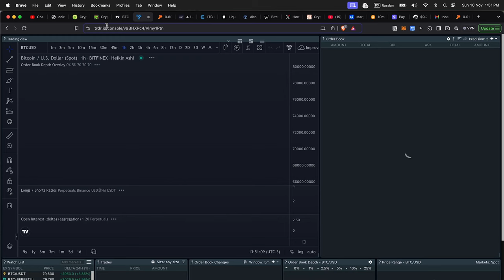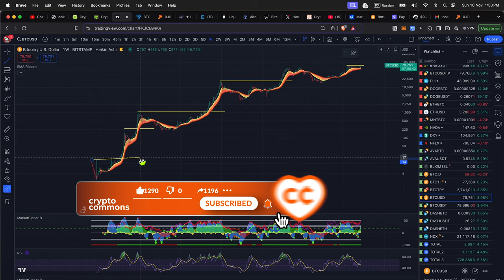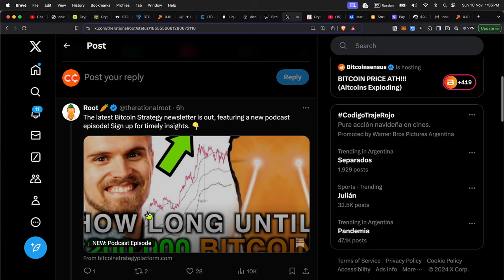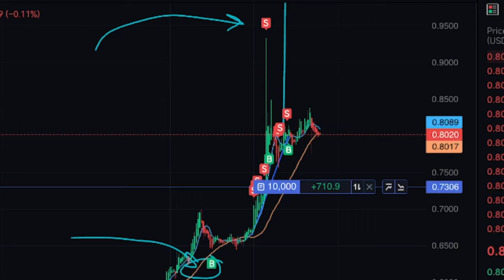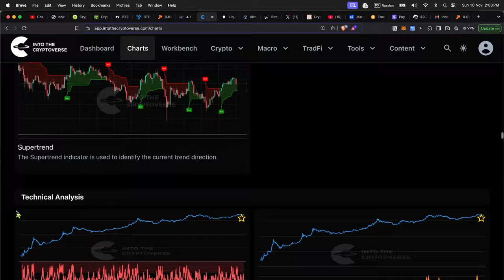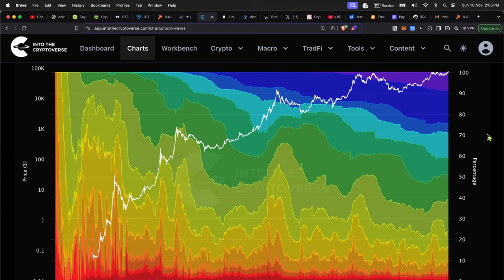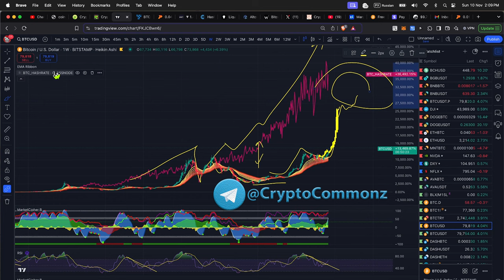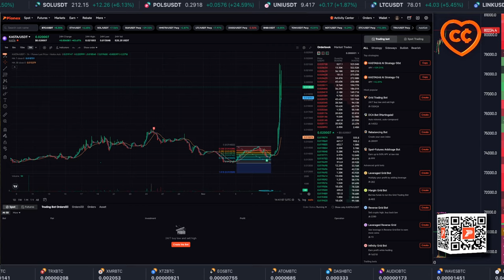БИТКОИН 80000 !!!!!! НОВЫЙ АТХ!!! (СМОТРЕТЬ ВСЕМ!!!!)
BTC: 1JcJgpSHbrRwgnvLeteXNfNXxLgpDuxyMP
ERC 20: 0xC8b0CF755bec8155D371676D77A579D7E15fd7eD
BEP 20: 0xfD630bd4058b7412C42d5807f1128281e05ACCE8
TRC 20: TKSwnD6eyDmaBwpXhVoQKnvPAtJVYAywYy
DASH: XuhZGGGezSEqnDq5ETBkiMc4ARfS6UxQAi
LTC: LfGpGJjkcrgZV12VNnQdEx79uHgeHSS8oG
ETC: 0xDD6AEDD3C78d0E7e8b1E09c8D149C51d16486723